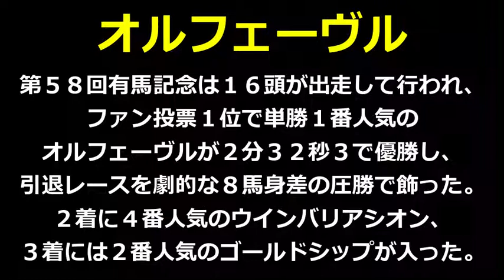【競馬】オルフェーヴルのラストランは有馬記念！圧倒的な力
第５８回有馬記念は、中山競馬場の芝２５００メートルコースに１６頭が出走して行われ、ファン投票１位で単勝１番人気のオルフェーヴルが２分３２秒３で優勝、引退レースを劇的な８馬身差の圧勝で飾った。２着に４番人気のウインバリアシオン、３着には２番人気のゴールドシップが入った。